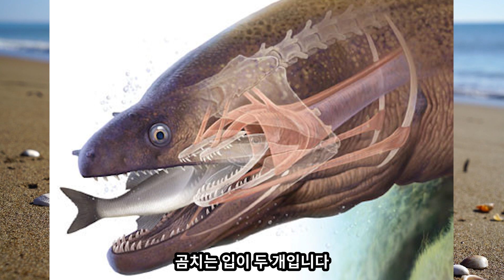현재 실제로 발견된 생존하고 있는 공룡의 정체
카톡 아이디 bunker77